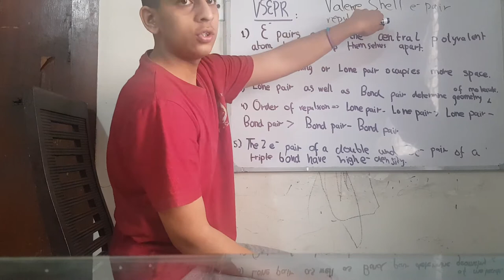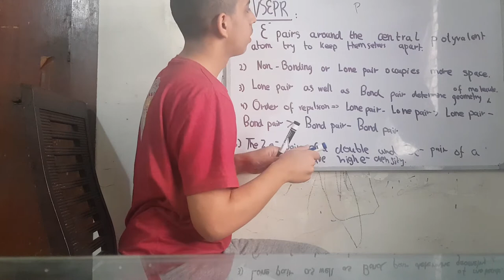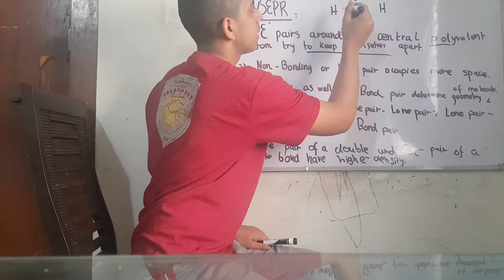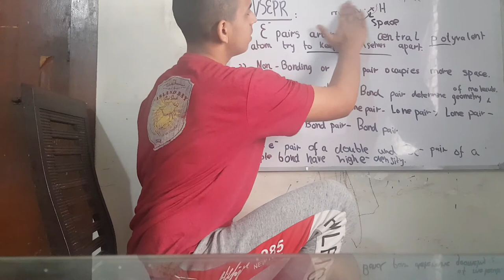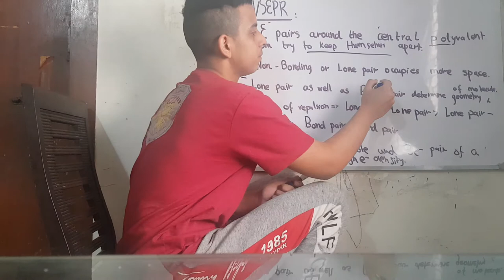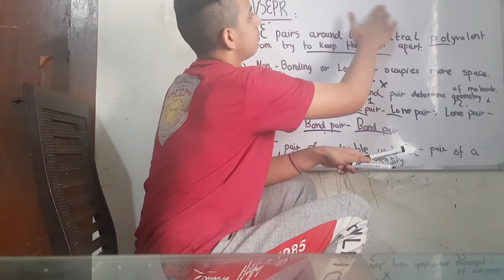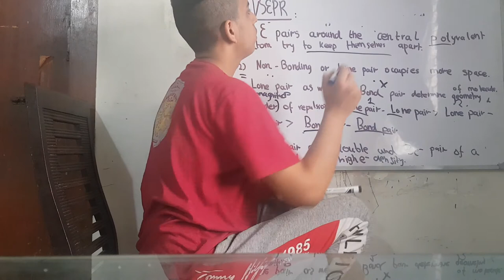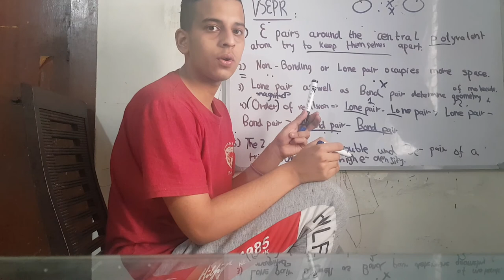VSEPR theory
Sorry for the Break Guys and I have finally started my lectures for Chemistry. Sidgewick and Powell suggested this theory in 1940. Will only be taking 10 minutes of your precious time!